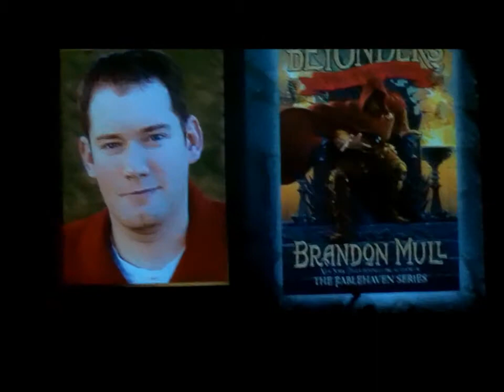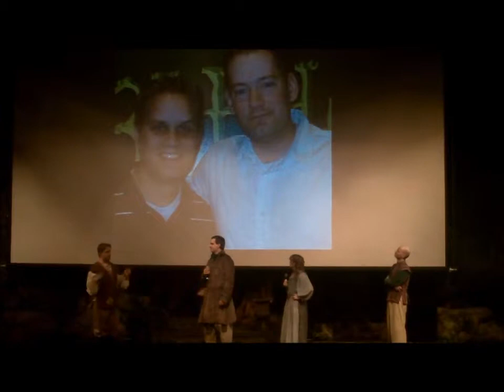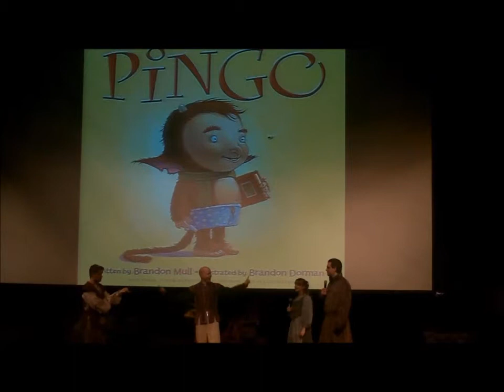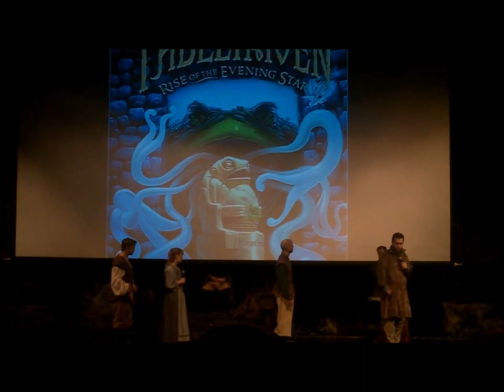Beyonders: A World Without Heroes Launch Party Part 3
The launch party for Beyonders: A World Without Heroes was at Cottonwood High School on March 15. It was an hour-long show of comedy sketches and such. Fun times were to be had.

Sorry about the filming goofs. My first time with this camera!